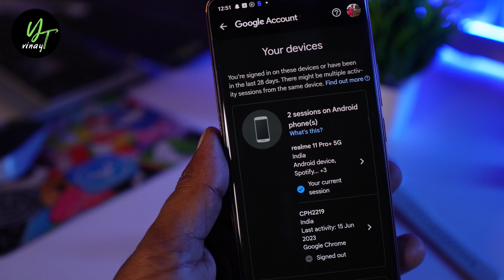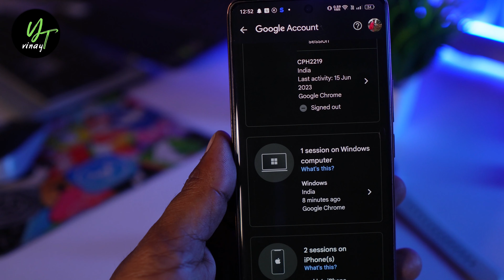One Mistake Hack Your All Social Media Account | How To Recover Your Gmail Account